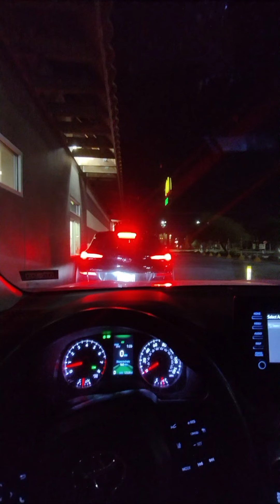ASMR ☕ Waiting in line at McDonald's Drive-thru ☕ * dedicated to @KAYsmr *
Hello my Vanilla Lattes and Welcome back to Our Channel 🥰😊 I have for You today a Video while I'm waiting in line at McDonald's 😋😊 I dedicated this Feature to my New Friend @KAYsmr 🤗🤗 Please check out Her Channel and Subscribe 🥰